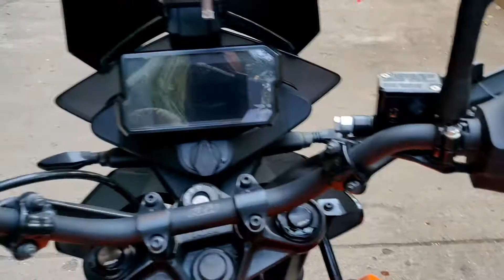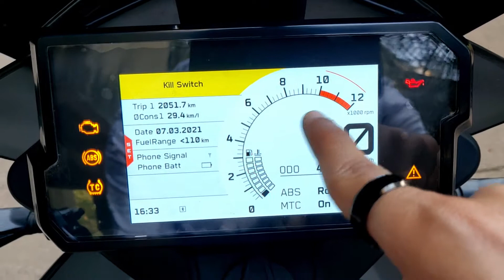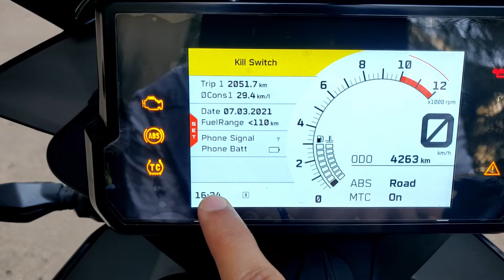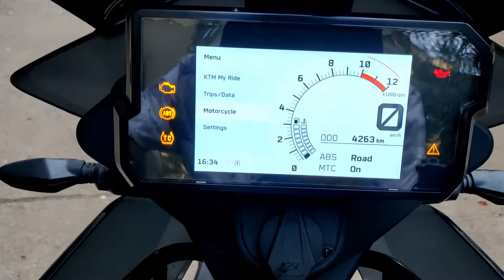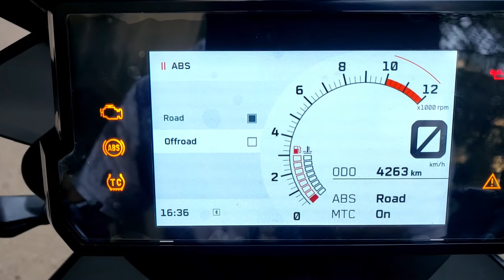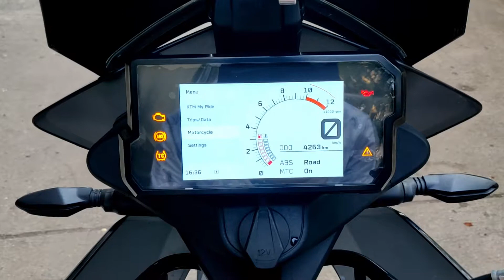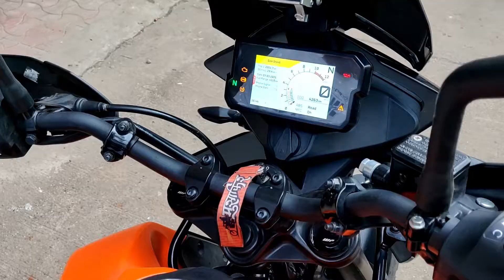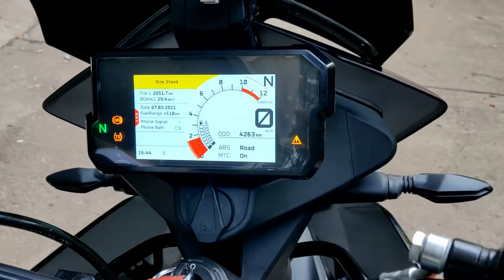KTM Adventure 390 - Loaded with Features / Best Adventure Motorcycle / Detailed walkaround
Hey guys,
                This video is about KTM Adventure 390, it is the most feature pack motorcycle in its segment and the best Value For Money. It has a very powerful engine and that torque rush is felt while riding it. Over all its a good motorcycle and best in segment.